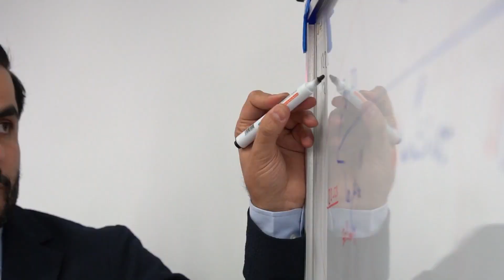مهاجرت به استرالیا با تخصص کاردرمانی: راهنمای کامل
در این ویدیوی ویژه، ما گپ و گفتگویی صمیمانه با چندین کلاینت ویزاپیک داریم که با تخصص کاردرمانی به استرالیا مهاجرت کرده‌اند. آن‌ها تجربیات شخصی خود را از مراحل امتیازبندی تا دریافت ویزا به اشتراک می‌گذارند. از شنیدن داستان‌های آنها در مورد چالش‌ها و دستاوردهایشان در فرایند مهاجرت، تا نکات کاربردی که برای موفقیت در بازار کار استرالیا به کار برده‌اند، همه و همه در این ویدیو گنجانده شده است. این گفتگوها نه تنها اطلاعات مفیدی درباره مهاجرت به استرالیا به شما می‌دهند، بلکه نگاهی عمیق‌تر به فرایند اداپتیشن حرفه‌ای و شخصی در کشور جدید ارائه می‌کنند. اگر به دنبال الهام برای گسترش دورنمای حرفه‌ای خود در استرالیا هستید، این ویدیو را از دست ندهید!